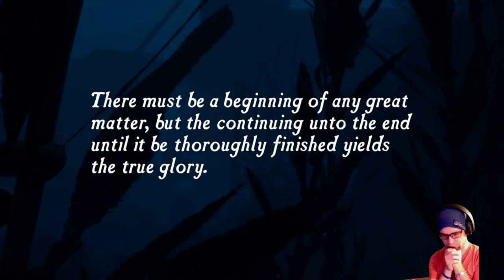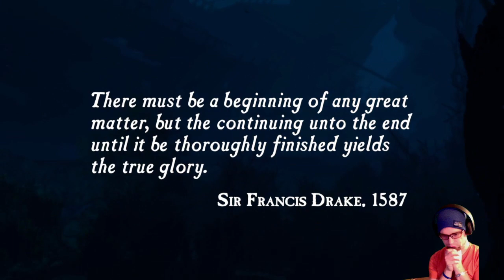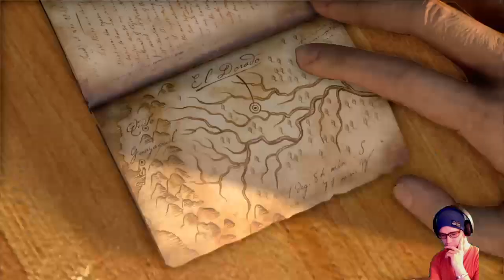Uncharted | The Nathan Drake Collection | Drake's Fortune | Part 1 | Chapters 1-4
This is the beginning of a new series I'm going to do for Uncharted.

We'll start with The Nathan Drake Collection and play through the original three, Drake's Fortune, Among Thieves and Drake's Deception.  Then we'll move on to A Thief's End before ending with Legacy.

I have had Uncharted 4 for about a year and haven't played it yet (oops!) So i figured I'd just go back through all of them and refresh my memory and if you want to, feel free to come along and relive the journey with me.